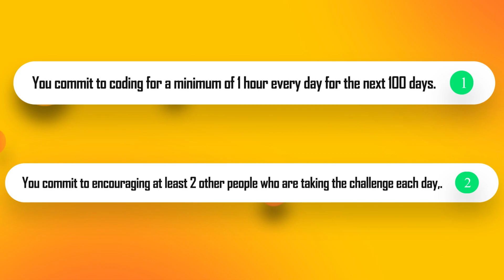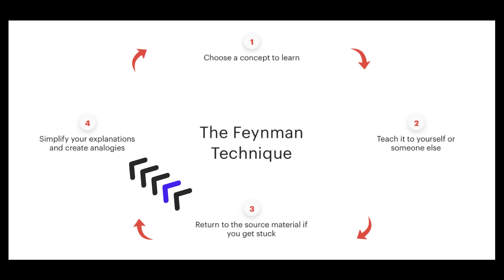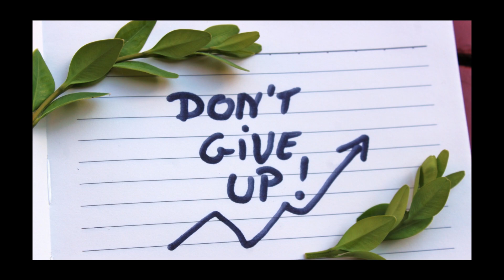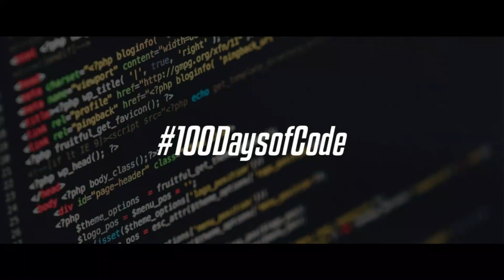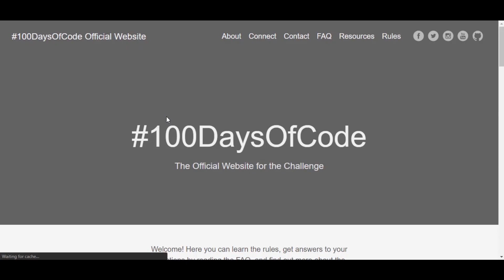100 Days Of Code Challenge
In this video, there is some technique on how to learn to program a fast and efficient way and to complete the 100DaysOfCode challenge.